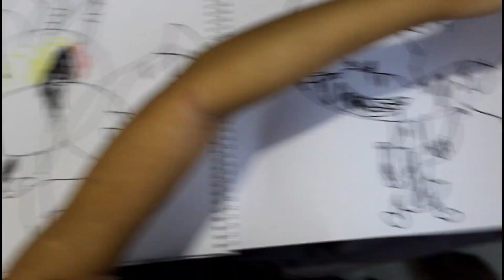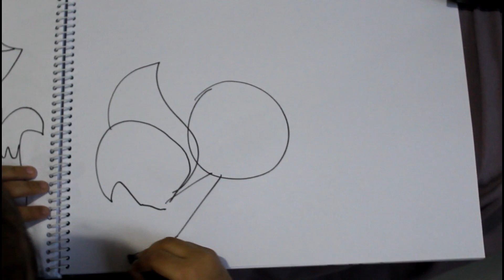Free Hand Drawing - Sonic & Friends | Hayley Land ♥♥♥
Mabuhay!

Hello! I'm Hayley and I'm 4 yrs old. I love to draw and shape clay!

If you like this video, give me some love and hit the thumbs up button!